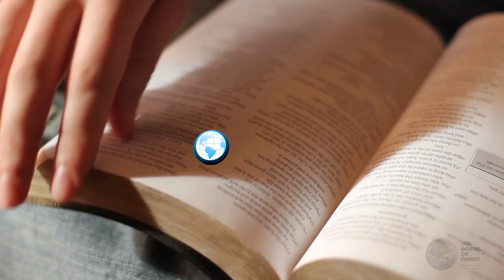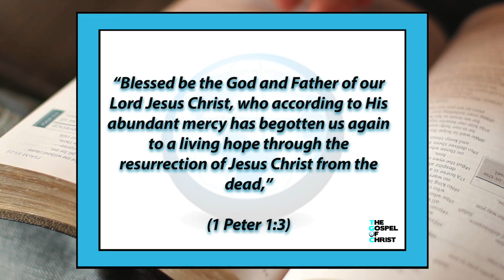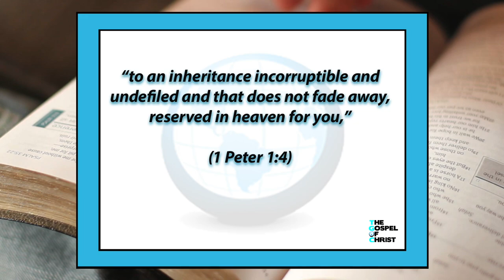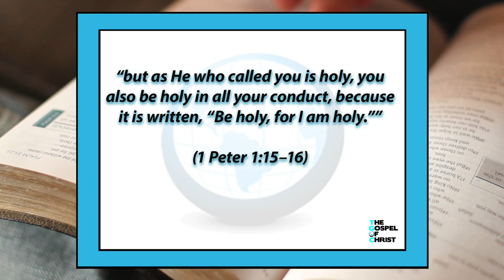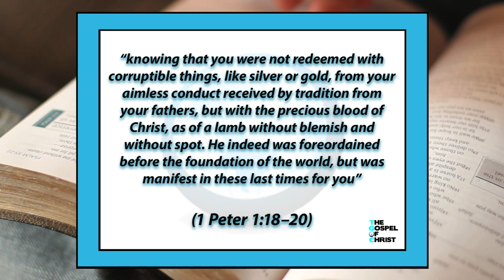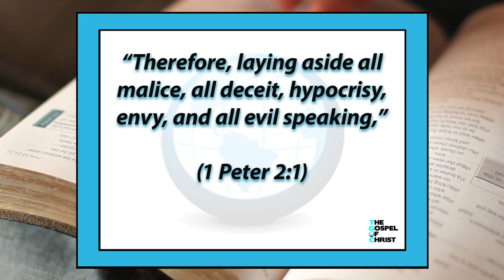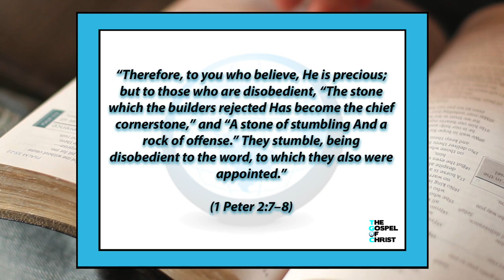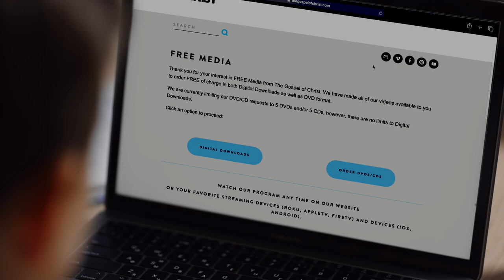Blessings & Responsibility - NTB - The Gospel of Christ - 1 & 2 Peter 1